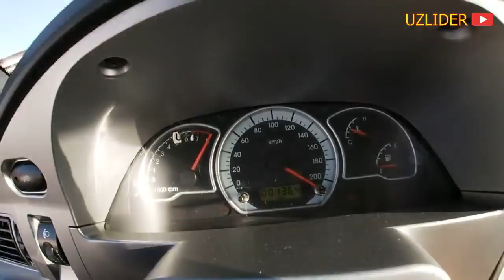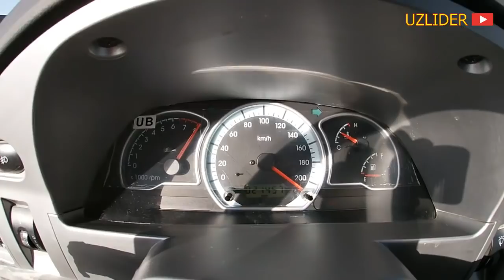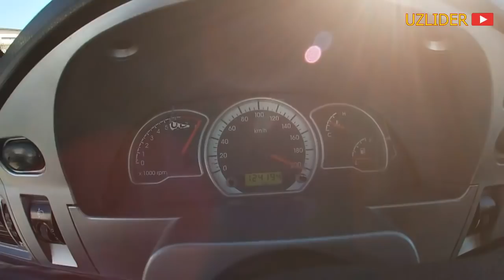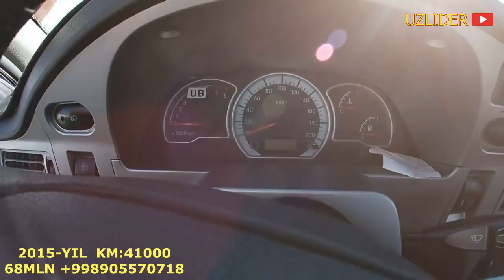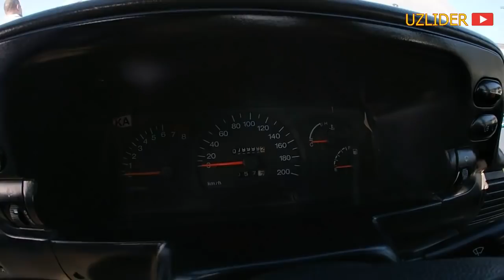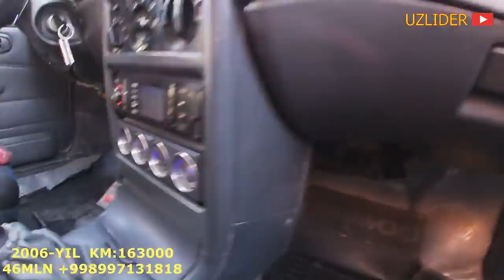NEXIA 1 VA NEXIA 2 NARXLARI